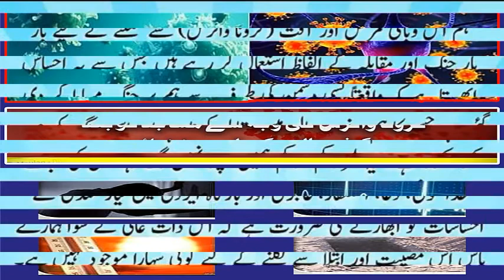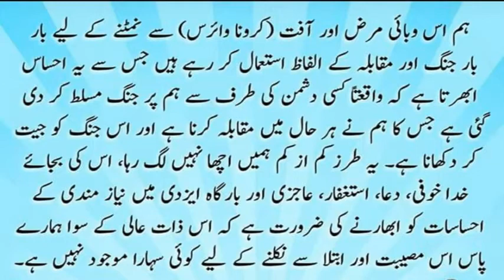wabai amraz ki wajah se masjido ko band kerney walo k leaye rehnumai ?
1 - || " Aao Quran Seekhain or Sikhaye " ||